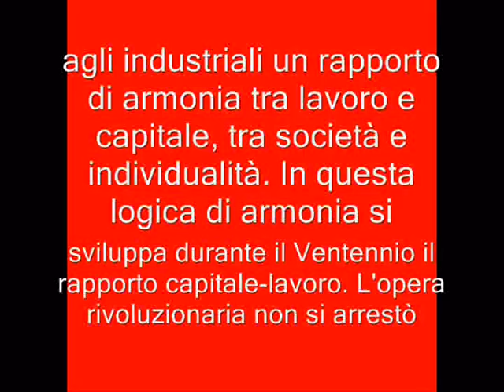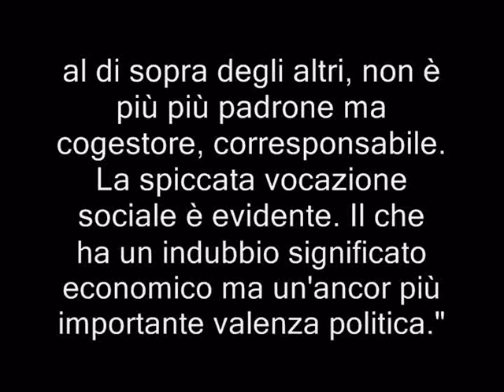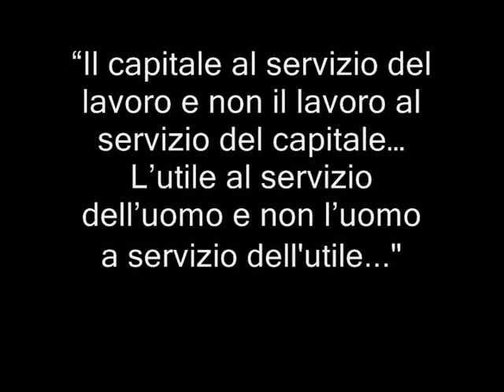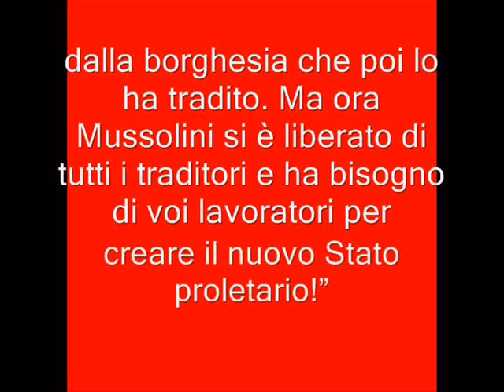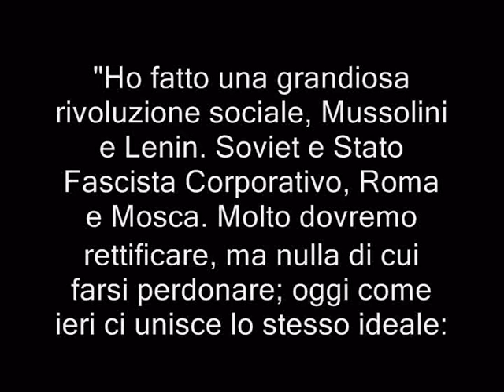TRIBUTO A NICOLA BOMBACCI, RIVOLUZIONARIO.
ENGLISH TRANSLATION

1)  It's not true that during the twenty years of Regime,fascist economy was capitalist. Any legislative action attests to the continuing aggression by the part of the national state and proletariat on the overwhelming power private. Same corporatism, which has nothing to do with the classist meaning assigned it after by the Marxist dialectics, has been a counter-current experience compared to capitalism, because it focuses on organic unity of society. Capitalism naturally exerted containment against Duce's authoritarian revolution, and although rooted in a logic of action / reaction, the regime still managed to impose on the industrialists relations of harmony between work and capital, between society and individuality. In this logic of harmony developed during that two decades the capital-work relation. That revolutionary work did not stop during the regime. This should be clarified in relation to those who still argue that the regime was bourgeois and capitalist.

2) During the Social Republic the presence of the reaction is low and its specific gravity reduced, so that Mussolini could go further. The capitalist is reabsorbed by the organic social structure, and he remains, except in cases in which this role goes beyond the political sphere, the owner of capital and enterprise. But its role is valid only if it acquires social function, and so that it becomes participating and joint responsible. It is no longer above others, no longer master, but he manages control joint with workers. The marked social vocation is evident. This has a definite economic meaning, but an even more important political issue.

3) Certainly the Social Republic, as he had at birth "meant" to the tragic end, he had to impress more strongly the trace of the true dignity for all the Peoples. As the sun before sunset greets us with a light yet stronger.

4) Socialization (Fascist Socialism) is altruism, is the dignity of Work, and moral and political uprightness of the workers. If you are selfish you will be worse than your masters
5) The enemies of Bolshevism and Fascism were the right wing pluto-monarchist.

6) Capital in the service of work and not work in the service of capital ... The profit in the service of man and not man in the service of profit ...

7) If Lenin, which I have always admired deeply, had he lived, the program of the USSR would have been different. We probably saw Fascism, Nationalism and Bolshevism united against another enemy: the Plutocracy.

8) Dear Comrades *,... I have not changed, are always the same. Comrades! Look me in the face, comrades! You are now wondering if I am the same socialist agitator, the founder of the Communist Party, Lenin's friend that I was before. Yes, I'm still the same! I never denied the ideals for which I fought and for which I will always fight. I was next to Lenin in the beaming days of the Revolution, I believed that Bolshevism was the vanguard of working-class triumph, but then I realized the deception. Socialism shall not be realize by Stalin, but by Mussolini, which is Socialist, even if for twenty years he has been hampered by the high class, who then betrayed him. But Mussolini was freed of all the traitors and he needs you, the workers, to create the new proletarian state!
*words Compagno(communist) and Camerata(fascist) correspond to the same word, Comrade, in english, but they have a very different meaning in italian language!In deutsch: compagno-genosse, camerata-kamerade

9) "I had a great social revolution, Mussolini and Lenin. Soviet and Fascist Corporative State, Rome and Moscow. We have very to correct, but nothing to be forgiven, today as yesterday the same ideal joins us together: the triumph of Work."

10)"Duce, I have already written in "The Truth" - having had a first impression - of what Freemasonry, Plutocracy and the Monarchy were plotting against you. Today more than ever I am with you. The dirty betrayal of the King and Badoglio , which has unfortunately dragged Italy into ruin and dishonour, there has, however, freed you from all the components of a pluto-monarchist right-wing of 1922 ...».

11) To honour a hero like me, the Communist Bombacci, does not need to force to throw into disrepute other heroic figures, however.